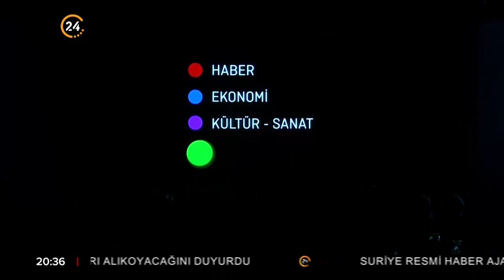24 TV'de logo değişim anı!